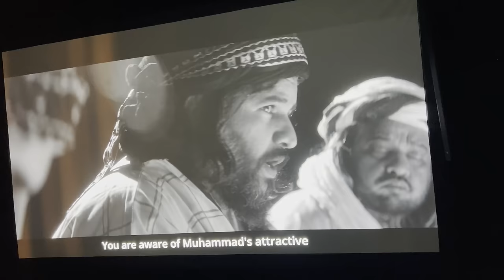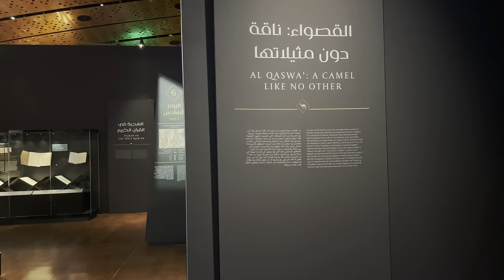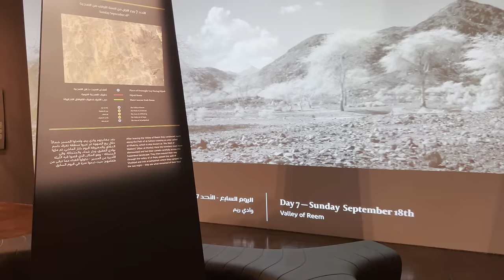Back on Rangeeli and to the City that Changed Everything S06 EP.85 | MIDDLE EAST MOTORCYCLE TOUR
This vlog is about my travel experience from Riyadh Saudia Arabia to Dammam and Khobar near to Bahrain.